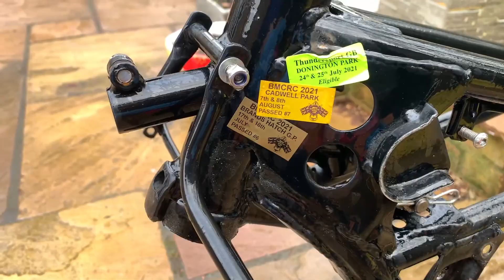YAMAHA TZ350D@DSTRacing FRAME CLEAN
Dave washes down the TZ350 chassis using Muk Junkie products.